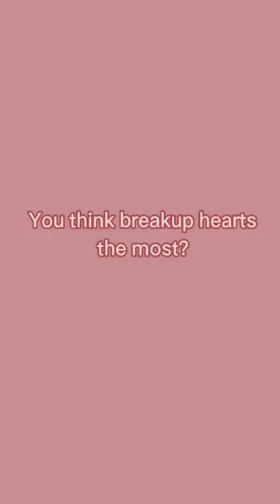Seeing your artworks getting spoiled 🥺💔 | Subscribe for more 💗